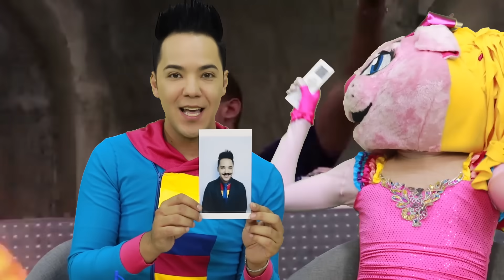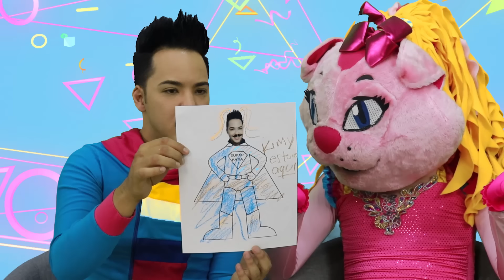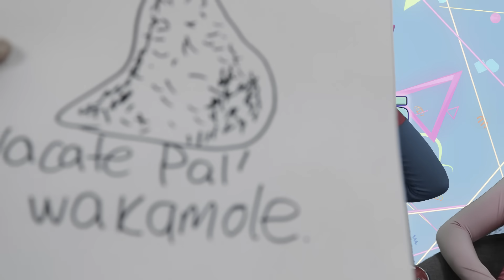Hacemos un Regalos para papa - manualidades para niños / Kids Play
Descarga el dibujo del papa